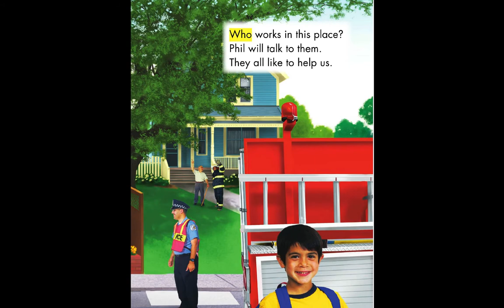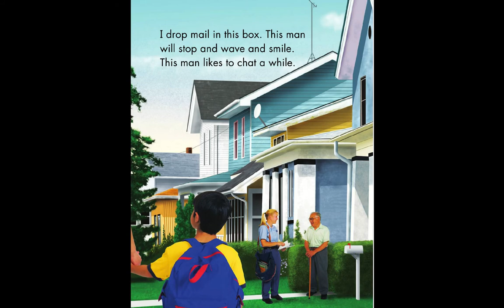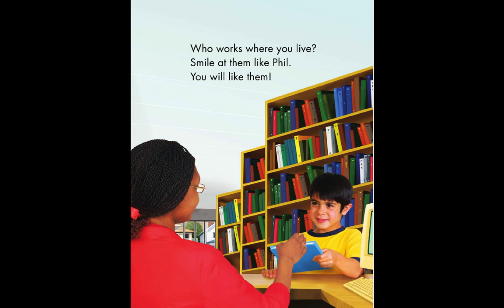Who Works Here - Reading Street 1st Grade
Nori reading a story about Who works in a community.  This 1st-grade story is made to introduce ideas of community and the people who make a community nice to live in. It follows Phil as he goes around his neighboorhood meeting the people who work in his community.  This story is part of the Reading Street 1st Grade book series.